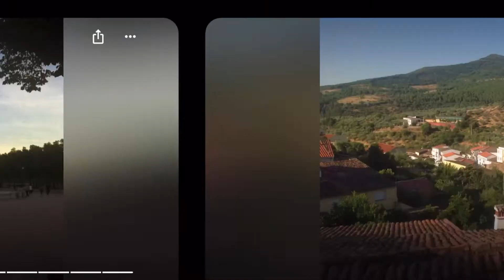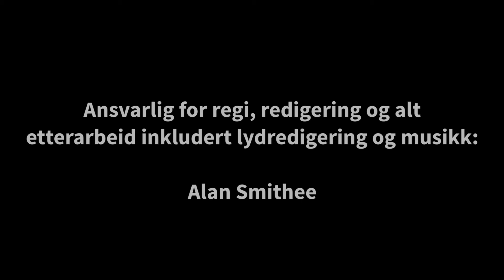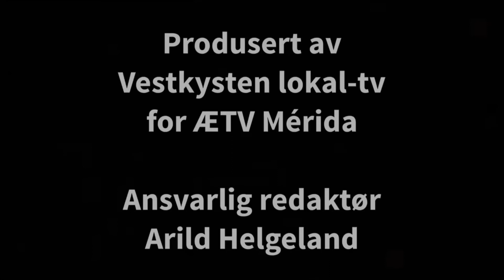Arilds fotoblogg 14/8-2021